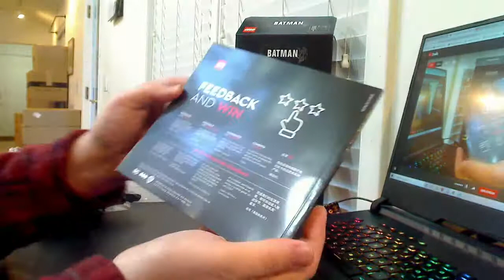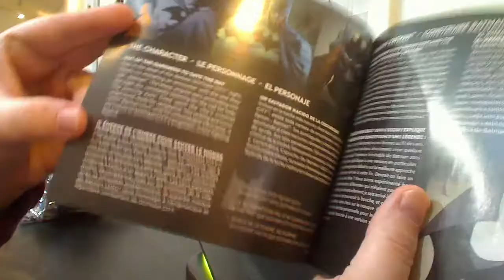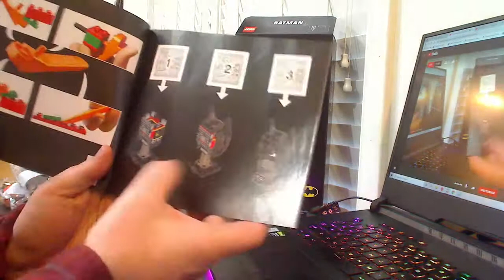Opening and building of 76182 Batman Cowl - via DOTU Bricks!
I was LIVE, for a bit over 2 hours making the Batman Cowl! Plus some rambling and such! I hope everyone enjoyed!

DOTU Bricks at Gmail

DOTU Bricks
5607 Palmyra Rd Suite 183